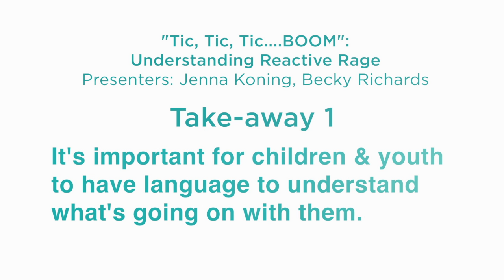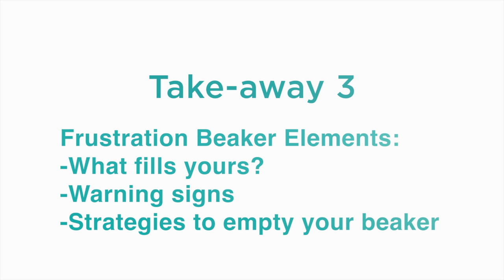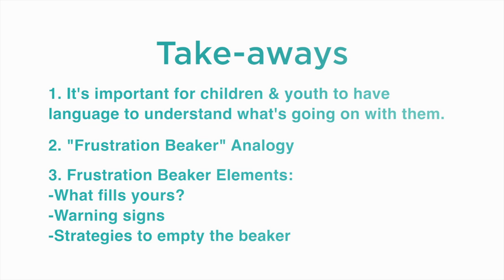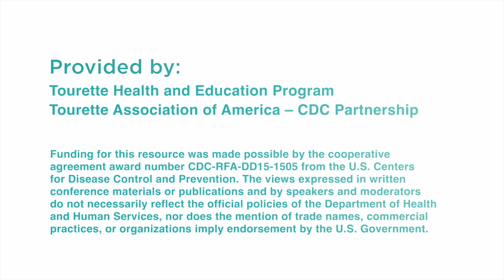Understanding Reactive Rage in Children with Tourette Syndrome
Jenna Koning and Becky Richards of the Child and Parent Resources Institute in Canada discuss reactive rage in children with TS. Three key take-aways: the importance for kids with TS to have language to understand what's going on with them; understanding that frustration builds up - analogous to a beaker getting too full; and strategies to diffuse the frustration that triggers rage.

Funding for this video was made possible in part by the Centers For Disease Control and Prevention. The views expressed in written conference materials or publications and by speakers and moderators do not necessarily reflect the official policies of the Department of Health and Human Services, nor does the mention of trade names, commercial practices, or organizations imply endorsement by the U.S. Government.